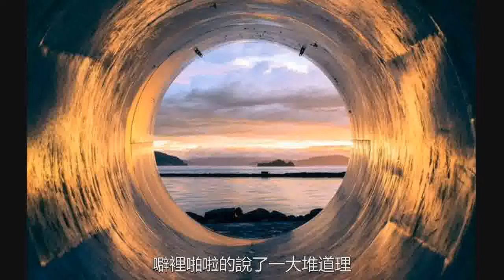日本&quot;出租媽媽&quot;租金過萬，每天“上架”就被搶光，她們都做什麼？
在日本的社會環境中，細節文化是他們最為看重的一點，而人與人之間的相互尊重也是因為過於禮貌和生活壓力所致。